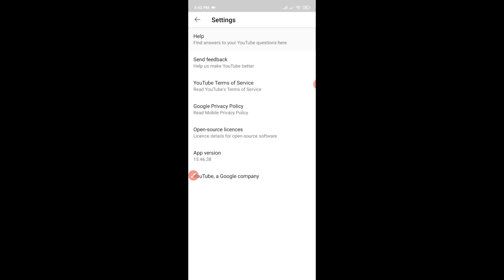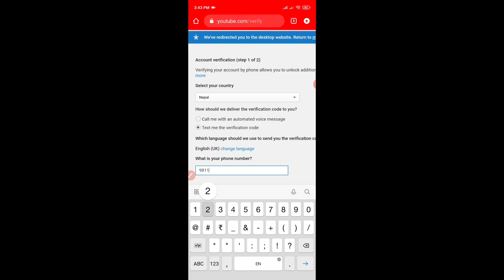How to verify your You Tube channel.